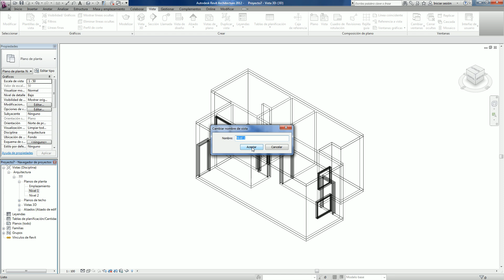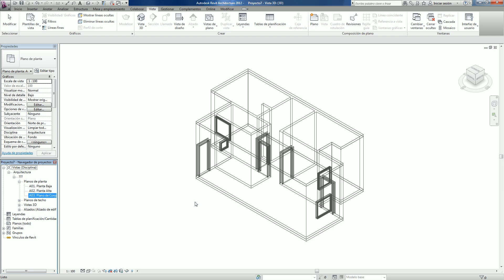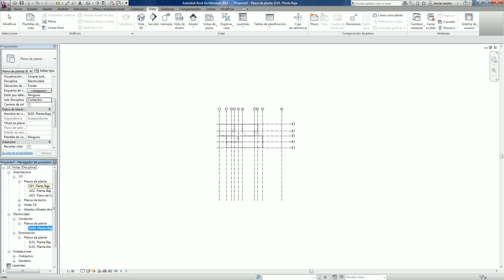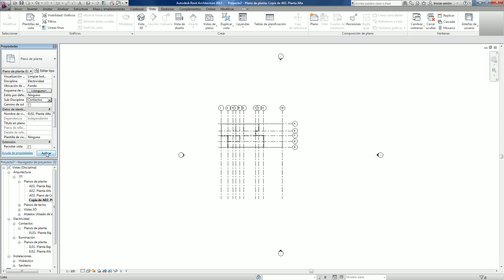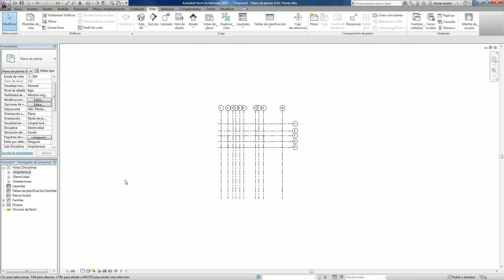3. Revit MEP 2012 - Disciplinas y Sub-disciplinas en nuestro navegador de proyectos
Video Tres de "Introducción a Revit MEP partiendo de un modelo de Revit Architecture".